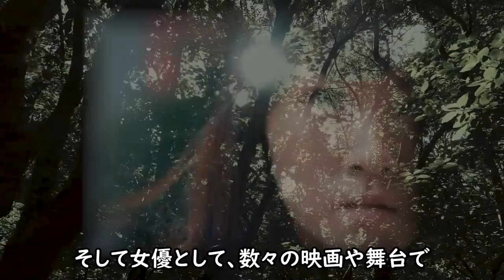新津ちせ 両親の実家や経歴がヤバすぎて一同驚愕！『カムカム』での初恋相手のガチヤバな特殊能力とは？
パズルのピースが埋まっていくような『カムカムエヴリバディ』
早速、るいの娘のひなたが10歳の姿を披露！はちきれんばかりの
明るさで躍動しています。ひなた役を演じる新津ちせさんやひなた
の初恋相手とは何者なのでしょうか？気になって調べてみることに...

新津ちせ 両親の実家や経歴がヤバすぎて一同驚愕！
『カムカム』での初恋相手のガチヤバな特殊能力とは？